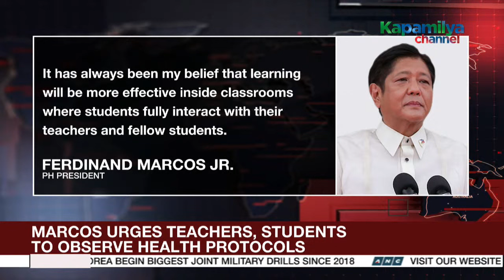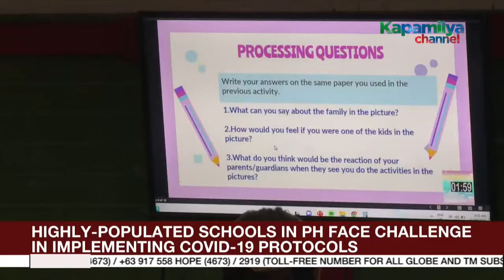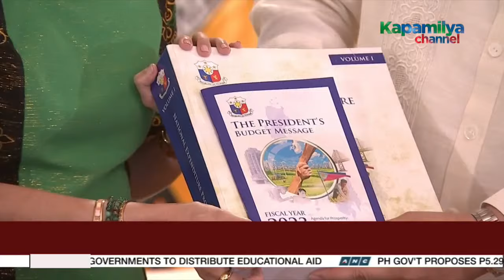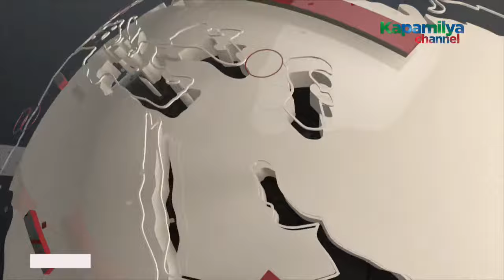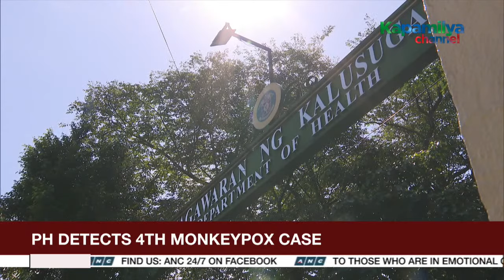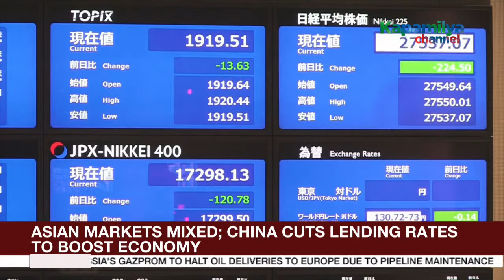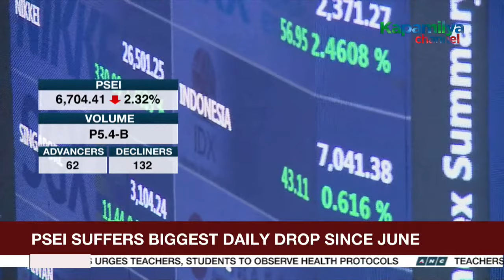The World Tonight livestream | August 22, 2022 Full Episode